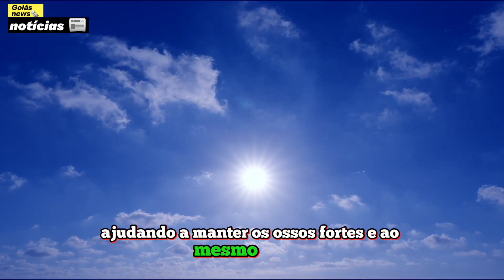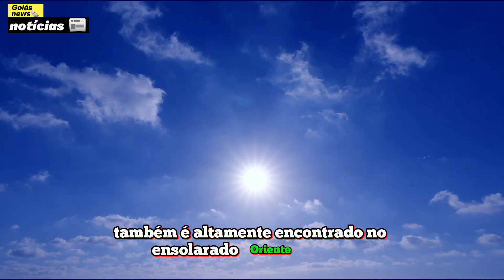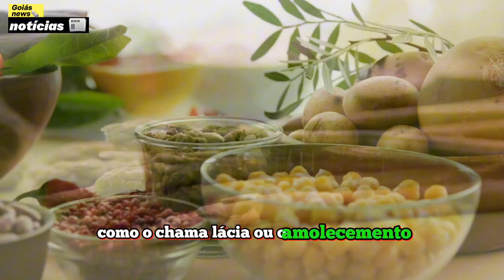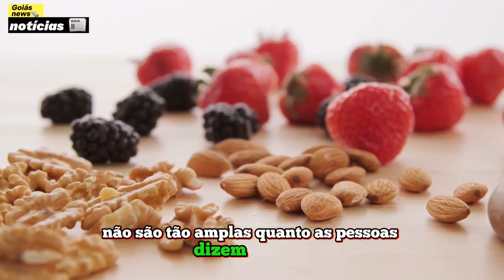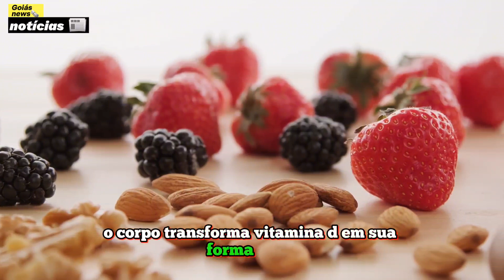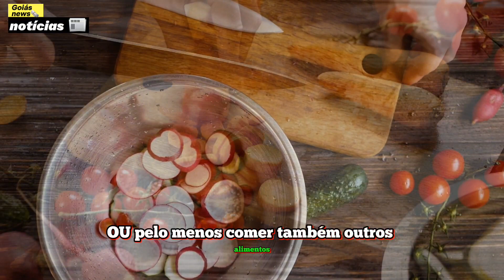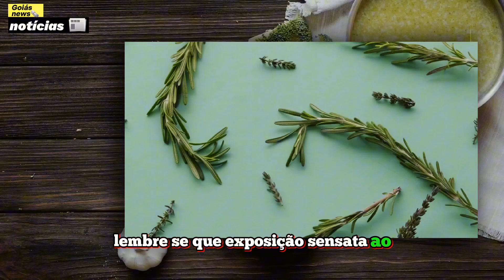Você provavelmente não está ingerindo vitamina D suficiente?